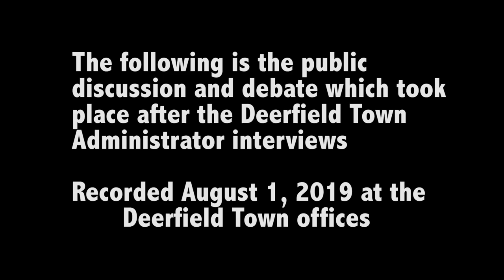Deerfield Town Administrator Post Debate - August 1, 2019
The public comment and debate which immediately followed the recent Deerfield Town Adminisrator's finalist interviews. Recorded August 1, 2019